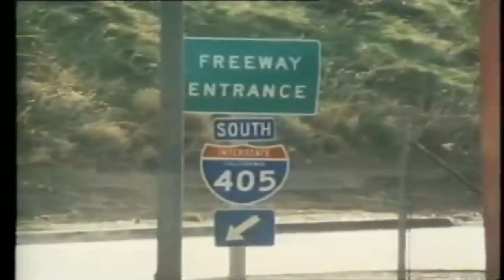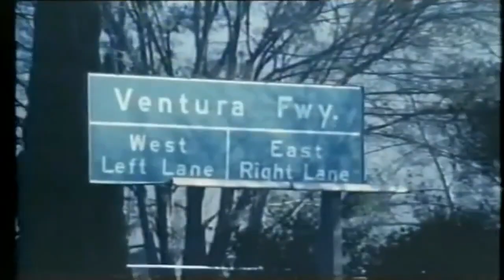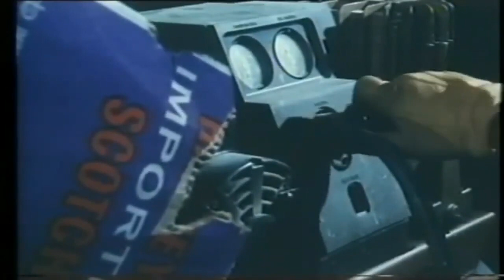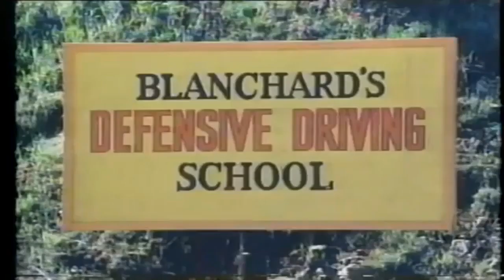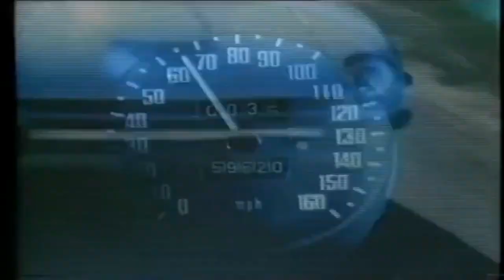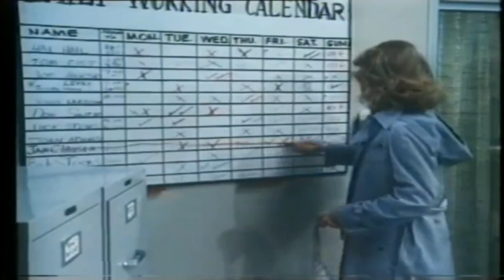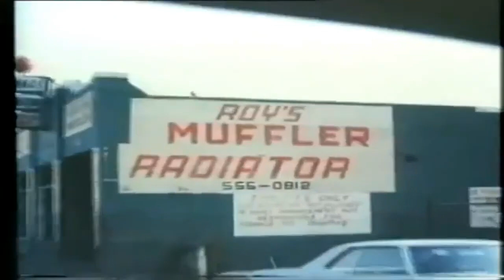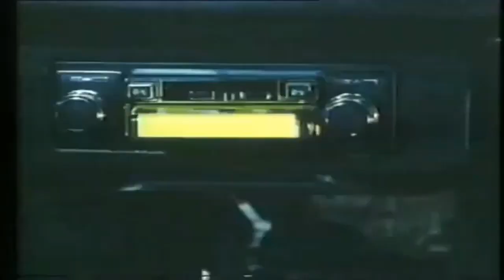Death Car On The Freeway 1979 Shelley Hack Full Movie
In Los Angeles, a psychotic killer singles out lone female travellers and forces them off the road.